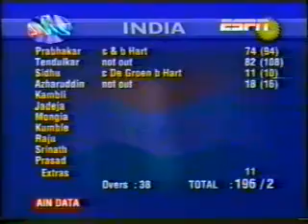2nd 115 vs New Zealand Baroda 1994